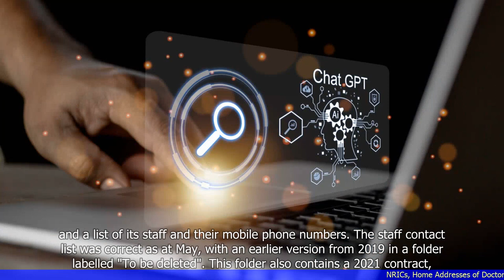NRICs, Home Addresses of Doctors Among Data Leaked from Academy of Medicine Singapore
- Personal data of doctors, including their NRICs and home addresses, has been leaked from the Academy of Medicine Singapore.
- The data breach was discovered during a routine check on the academy's website.
- The academy has reported the incident to the police and the Personal Data Protection Commission.
- It is unclear how many doctors' data has been compromised.
- The academy has taken immediate steps to secure its website and is conducting a thorough investigation into the breach.
- Doctors are advised to remain vigilant and take necessary precautions to protect their personal information.
 🔒 Tag Video: -  NRICs -  Home addresses -  Doctors -  Data leaked -  Academy of Medicine Singapore -  Security breach - NRICs and home addresses of doctors were among the data leaked from the Academy of Medicine Singapore  -  The leak included personal information of medical professionals  -  The incident raises concerns about data security and privacy  -  🎤 Today News 9/12  -    Today 9/12  -   News 9/12  -     -  🎤 Today News  -   Today  -  News  -
🎬🌍🌎🌏 NRICs Homeaddresses Doctors Dataleaked AcademyofMedicineSingapore Securitybreach NRICsandhomeaddressesofdoctorswereamongthedataleakedfromtheAcademyofMedicineSingapore Theleakincludedpersonalinformationofmedicalprofessionals Theincidentraisesconcernsaboutdatasecurityandprivacy #🎤TodayNews9/12 Today9/12 News9/12 # #🎤TodayNews Today News #"